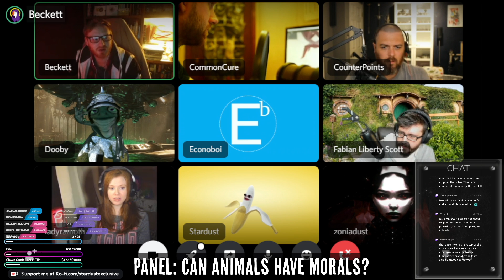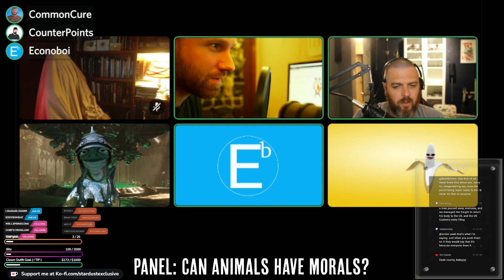Why CAN'T You **** Your Neighbor's Dog? Dooby v FabianLiberty on Animal Ethics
Stardust's panel devolves into chaos as Dooby and Counterpoints challenge Econoboi and Fabian Liberty's position: No, animals cannot act morally or immorally.

00:00:00 Intro
00:03:19 The Meat
01:44:17 Bonus George Zimmerman Debate